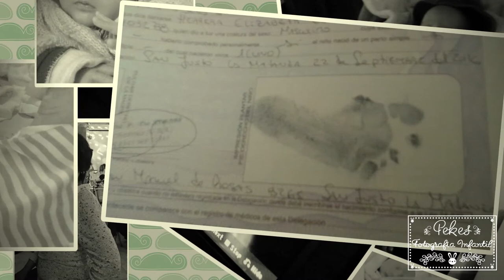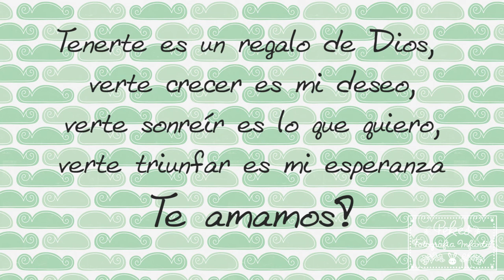Fotohistoria Lautaro HD 2017 Pekes - Fotografía Infantil